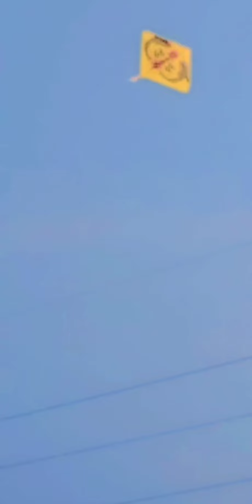flying kite gone wrong🤦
I'm on Instagram as @itzz_ayan_884. Install the app to follow my photos and videos.

Writer director & edited by Ayan Ansari